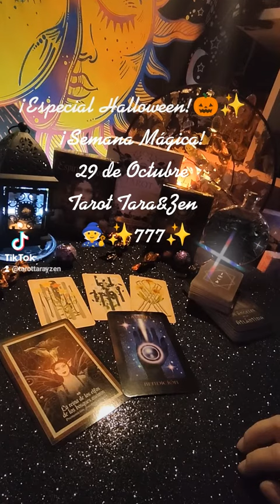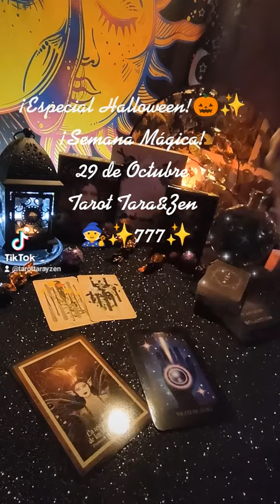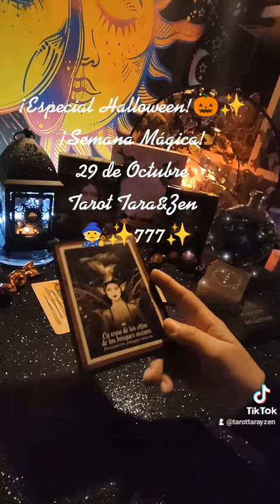¡Especial Halloween! 🎃✨Semana Mágica! 29 de Octubre